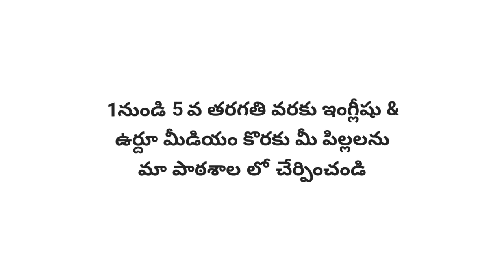Moral Education | Aqwal-E-Zareen by Imam Bi, A 5th Class Student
On the occasion of Annual Celebration-2017 of Moral Education participated by Shaik Imam Bi, A 5th Class Student